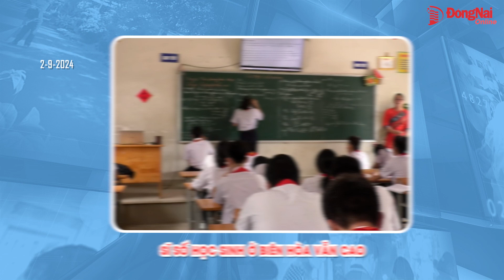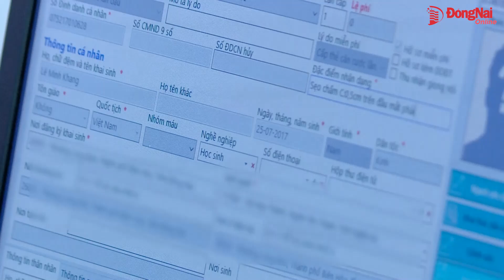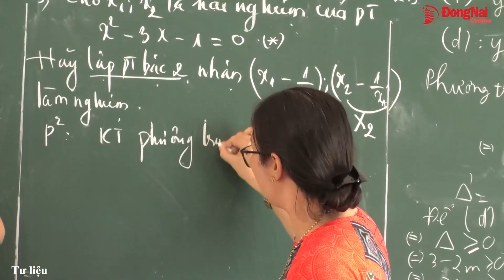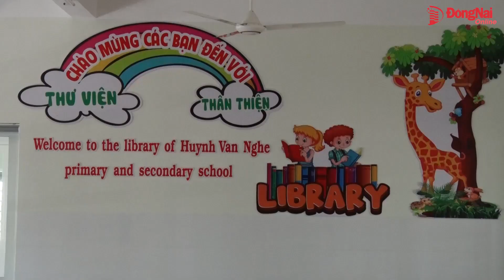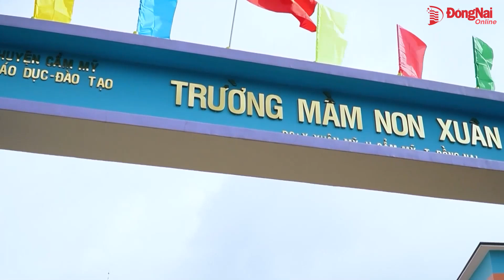Bản tin truyền hình 'Nhịp sống 365' thứ hai 2-9-2024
- Nhiều hoạt động chào mừng Quốc khánh 2-9 tại Biên Hòa
- Chính thức thông xe cầu Bạch Đằng 2 nối Đồng Nai với Bình Dương
- 10/11 huyện, thành phố hoàn thành chỉ tiêu cấp căn cước cho trẻ dưới 6 tuổi
- Sĩ số học sinh ở Biên Hòa vẫn cao
- Đồng Nai chuẩn bị triển khai chiến dịch tiêm vaccine phòng bệnh sởi
- Phóng sự: Đồng Nai phấn đấu “phủ” trường chuẩn quốc gia ở nông thôn